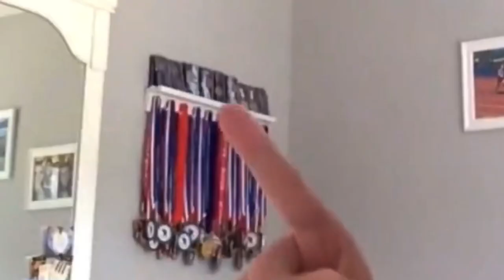Waldwick Summer Show S1 EP3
The seniors finally got their graduation! Before they’re outta here let’s here a little more about Valedictorian Jill Reynolds - and hand out some dusty ‘Dwicky’ Awards to our new Alumni!